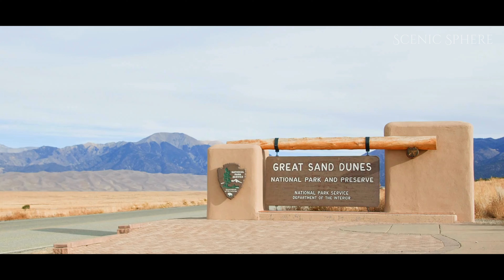15 Best Places To Visit in Colorado | USA | Scenic Sphere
You may also follow Scenic Sphere

With its breathtaking scenery and natural beauty, Colorado is a year-round destination. The state is nothing less than stunning, with a diversity ranging from the majestic Rocky Mountains to the rolling hills, gorgeous alpine lakes, rivers, waterfalls, and the high desert of the Colorado Plateau.
Mountain towns are a haven for skiers, hikers, climbers, mountain bikers, and outdoor enthusiasts of all kinds, but they're also wonderful places to relax.
Scenic drives through parks and along state highways are some of the best ways to see the state's amazing sights.

In this video you will see 15 Best Places To Visit in Colorado the USA.

0:00 Colorado Intro.
1:29 Number 15. Pikes Peak in Pike National Forest.
2:17 Number 14. Gunnison National Park.
3:05 Number 13. Mesa Verde National Park.
3:47 Number 12. Crested Butte.
4:35 Number 11. Grand Junction.
5:19 Number 10. Great Sand Dunes National Park.
6:04 Number 9. Boulder.
6:43 Number 8. Colorado Springs.
7:21 Number 7. Vail.
8:08 Number 6. Garden of the Gods.
8:57 Number 5. Colorado National Monument.
10:01 Number 4.  Mount Evans.
10:58 Number 3. Denver.
11:38 Number 2. Telluride.
12:27 Number 1. Rocky Mountain National Park.

Copyright information:
Footages and Music used in the video are licensed.
Audio copyright under standard license.